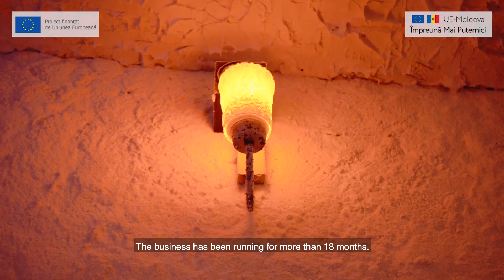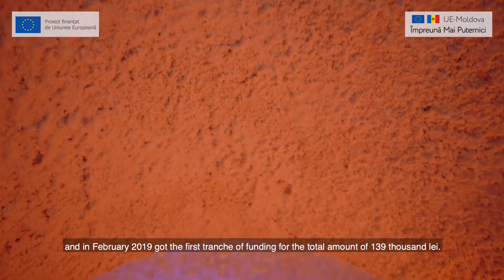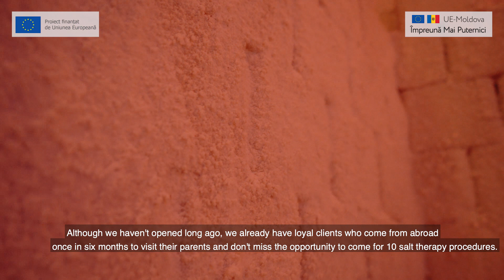Povestea antreprenoarei Irina Bordian care a reusit sa puna pe roate la Rezina o afacere cu sare